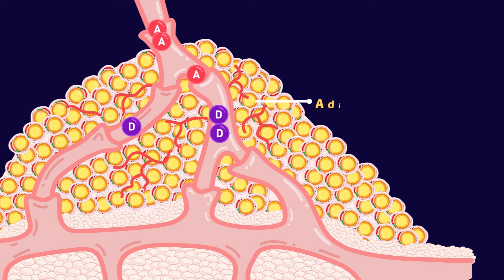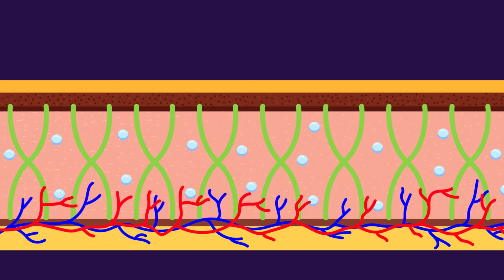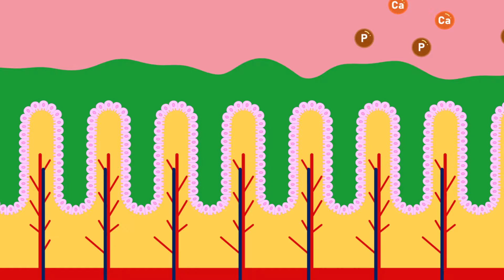What are Vitamins?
Vitamins

Deficiency diseases such as scurvy and beri-beri are caused by the lack of certain chemical substances in our diet known as vitamins.

Vitamins are organic compounds that are not built in a definite pattern like carbohydrates
proteins and fats. They are not energy-providing foods nor are they body building foods, yet they are required in small quantities by animals, including humans, for normal health and development.

However, both in underdeveloped countries and developed countries, a deficiency
of vitamins can arise. How you ask? Because in underdeveloped countries people do not get a
balanced diet and so are malnourished resulting in vitamin deficiency. In developed countries,
people eat processed foods more and thus vitamin rich raw fruits and vegetables are avoided.

The amount of vitamins required by us varies with age. Vitamins can be classified into two types, fat soluble and water soluble. Fat soluble vitamins, as name suggests, are soluble in fats and can be stored in the fats of the body, but water-soluble vitamins cannot be stored in the body, and have to be supplied in the daily diet.

When a particular vitamin is deficient, characteristic symptoms appear and if the deficiency is
severe, the particular deficiency disease will develop. Usually a mild vitamin deficiency is hard
to detect, but it may impair a person’s well-being so he feels rundown or irritable. Though
whenever someone is feeling low or irritable it does not mean that he or she is vitamin deficient.

As vitamin supplements are easily available over the counter care must be taken while
consuming them. Larger quantities of some vitamins are toxic and may produce mild diseases, and should only be taken when prescribed.

Source and Functions of Vitamins

Vitamin A

Ever heard carrots are good for our eyes? How is that? Carrots are a rich source of vitamin A, a
fat soluble vitamin, and is required for the formation of a light-sensitive pigment in the retina and for maintaining healthy epithelial tissues. Rich sources include dairy products, fish liver oils and green leafy vegetables.

Vitamin B has many subtypes many of which are important coenzymes in cellular respiration.
Beri-beri and anemia are deficiency diseases caused by a lack of certain B vitamins. Yeast, liver and bran are rich sources of the vitamin.

Vitamin C or Ascorbic Acid

It is a water-soluble vitamin. The richest sources of this vitamin are fresh citrus fruits like
oranges, and lemons and some other fruits like papaya, guava, tomatoes, and bananas. Vitamin C is also found in fresh green vegetables. Fruit juices such as blackcurrant juice and rose hip syrup are often used as convenient sources of this vitamin.

It is needed for the formation of intercellular substances. Such substances are found in between the cells and they hold the cells together. Vitamin C is also necessary for maintaining healthy epithelial tissues. It is, however, not effective against influenza according to popular belief.

Vitamin D

Vitamin D is a fat-soluble vitamin, which is found in fish liver oils like Cod and Hailbut, egg
yolk, milk and margarine. Ultraviolet rays in sunlight can convert a natural substance in the skin to Vitamin D. So if one gets enough sunlight, Vitamin D is not needed in the diet. It promotes absorption of calcium and phosphorus compounds from the intestines. It also enables the body to use these compounds in the formation of teeth and bones.

Timestamp:

00:00 What are vitamins?
00:52 Two types of vitamins
01:09 Vitamin deficiency
01:40 Vitamin A
02:03 Vitamin B Complex
02:21 Vitamin C
03:03 Vitamin D